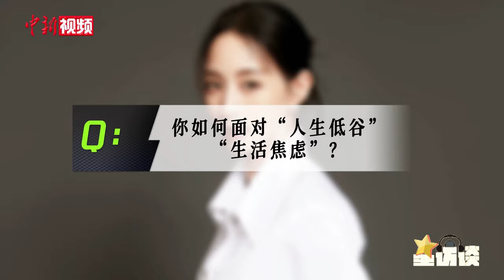【星访谈】专访张钧甯：我可能很慢 但我会一直“奔跑”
拍打斗戏时一度骨裂；第一次拍戏被要求更瘦；每次开工前哭到眼睛红肿. 这是张钧甯首次主演并监制一部电影。影片《追缉》中，女警吴洁拼尽全力将真凶缉拿归案，实现自我救赎。影片之外，饰演吴洁的张钧甯，也是这场“救赎”的参与者。拍摄现场有哪些幕后故事？首次挑战“监制”，她有何感受？如何面对生活中的低谷和焦虑？